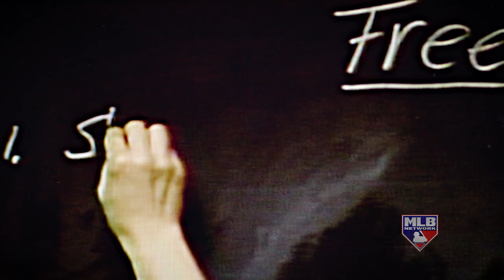"Junior" - Griffey goes #1 in the 1987 MLB Draft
Did you know Ken Griffey Jr. was the first #1 overall draft pick to be inducted into the Hall of Fame?

See "Junior" on Father's Day, Sunday June 21, at 8pm ET/5pm PT on MLB Network Presents.